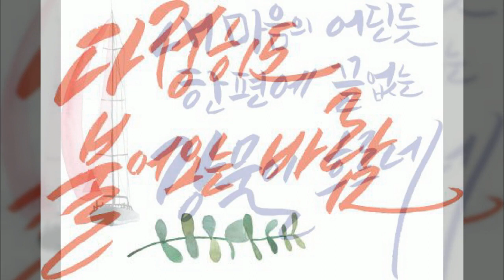김영랑, 캘리그라피, Calligraphy, 감성문구, 좋은 시, 공유마당